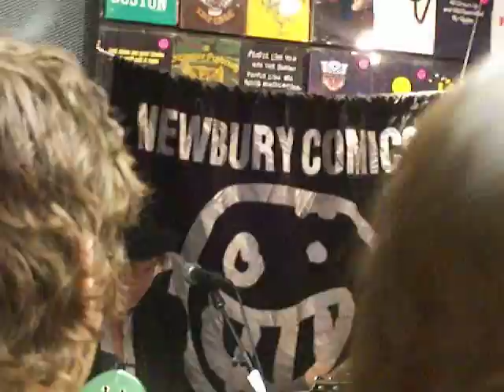The Kooks in Boston She Moves in Her Own Way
The Kooks at Newbury Comics in Boston on May 13